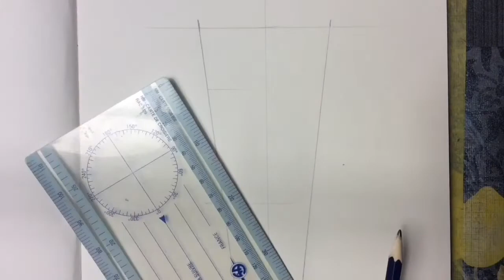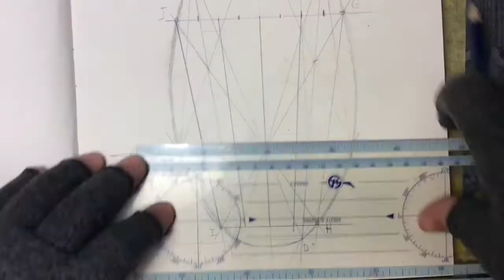TIWANAKU EN BOLIVIE - A 71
Première exploration de la Chacana, croix andine millénaire en amérique du sud. C'est une forme magique :)